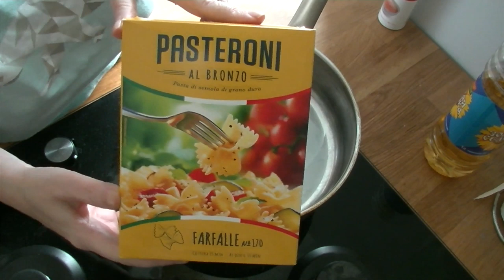ЧТО ПРИГОТОВИТЬ НА УЖИН БЫСТРО ПРОСТО И ВКУСНО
Ингредиенты:
Фарш 500г.
Макароны 250г. - 500г. Отварить предварительно 5 минут
Лук 1шт.
Морковь 1шт.
Томат 1шт.
Сыр 100г.
Растительное масло, соль, перец, паприка, орегано
Зелень
Соус:
Масло сливочное 50г.
Мука 50г.
Молоко 500мл.
Соль, мускатный орех по вкусу
ПОМОЩЬ В РАЗВИТИЕ КАНАЛА: Карта Банка Тинькофф  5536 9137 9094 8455
ПРИГЛАШАЮ НА НАШ ВТОРОЙ КАНАЛ. ЭТО СЕМЕЙНЫЙ РАЗВЛЕКАТЕЛЬНЫЙ КАНАЛ ДЛЯ ДЕТЕЙ И ИХ РОДИТЕЛЕЙ
Просто попробуйте.